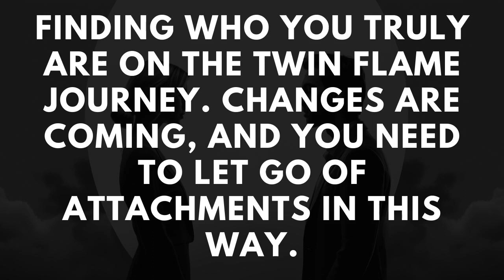Finding who you truly are on the Twin Flame journey - Twin Flame Reading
❤️ If you are interested in Twin Flame Coaching, you can see our offer

We desire to help you identify and come together with your one true love, your Twin Flame. We offer Coaching Services which can bring you GUARANTEED relief in your Twin Flame journey, and, ultimately, your own Harmonious Twin Flame Union. The healing tool we use is the Mirror Exercise.

The Mirror Exercise is a four-step healing tool taught by Jeff and Shaleia, is the only tool you need to manifest Harmonious Twin Flame Union with your beloved Twin Flame and the tool we used every day to come into our own Harmonious Twin Flame Union. We continue to use this tool every day so we can go deeper into love, together.

Jeff and Shaleia are True Twin Flames living in Harmonious Union and Master Twin Flame Teachers. They were the first to discover the only true method of attaining Harmonious Twin Flame Union. Their method is proven to bring anyone, whether you’ve met your Twin Flame or not, directly into the arms of your Perfect Lover.
To date, Jeff and Shaleia have brought over 30 couples into Harmonious Twin Flame Union and continue to teach hundreds of students on how to attain Harmonious Twin Flame Union for themselves.

📚 Kick-start your Twin Flame journey this very moment by ordering Jeff and Shaleia's book "Twin Flames: Finding your Ultimate Lover"

⭐️ If what we share seems interesting to you, join us at twinflamesuniverse.com to get started on your journey today!